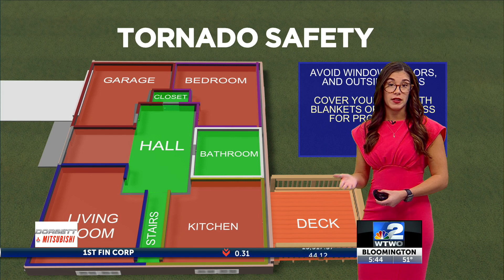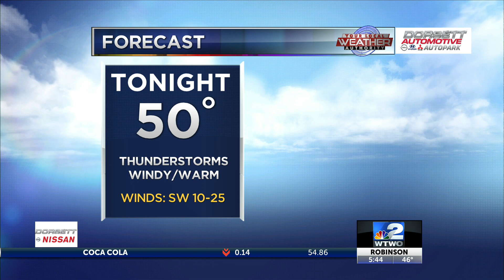12/10/21 Morning Weather Forecast - Severe Weather Threats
Earlier this week it was cold, but we've been seeing much better temps the last few days. The above normal temp pattern is going to stick with us for some time. There are areas of dense fog this morning. Most of us are under a dense fog advisory until 9am. There is also a wind advisory for NW areas until 3pm Saturday afternoon. A few chances for light showers come into play early Friday morning but the main system that could bring us some strong to severe thunderstorms comes into play later Friday. The main threats will be heavy rain, damaging winds, some hail and your typical severe weather hazards including thunder and lightning. However, tornadoes cannot be ruled out. There will be plenty of instability and ingredients that are needed for these severe storms to develop. We will likely see watches and warnings get issued for our area so have many ways to receive them. A sliver of Vermillion county and southward has been upgraded to an enhanced risk (3 out of 5). The rest of the valley, north areas have been upgraded now to a slight risk (2 out of 5). The main time frame for severe threats will be Friday night/early Saturday morning. Winds will be strong today between 10-25mph with gusts stronger. Temperatures Friday will be in the lower 60s, but we will reach our high around midnight/overnight. Overnight Friday, temperatures will stay fairly warm through about 5am, then we will dip into the lower 40s when the cold front hits. Dew points will also be very high for this time of year Friday very late into early Saturday morning meaning lots of moisture and room for continuous instability.

-Meteorologist Savanna Brito